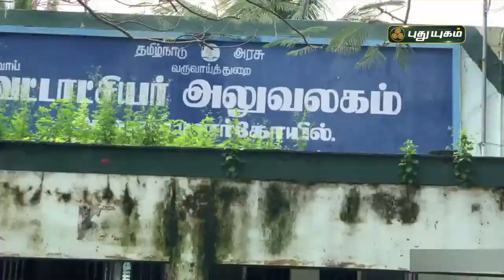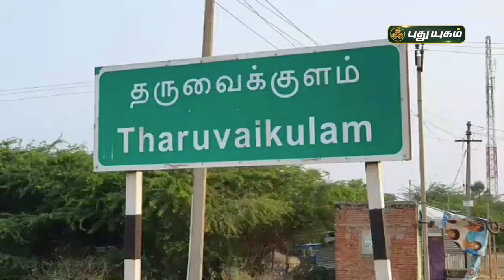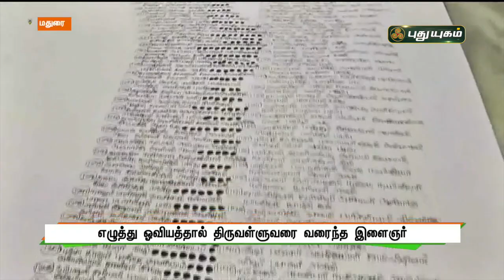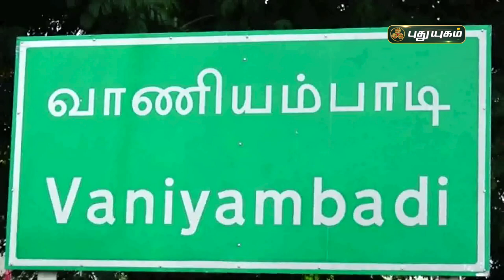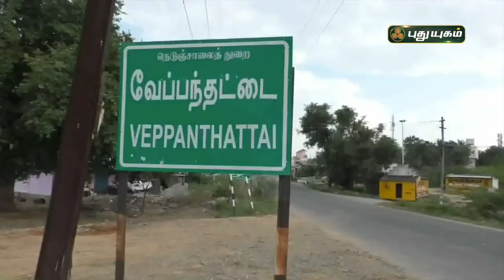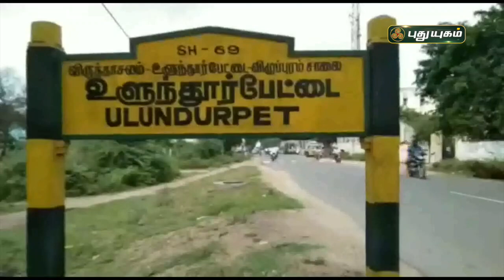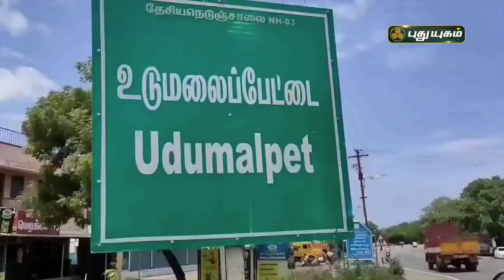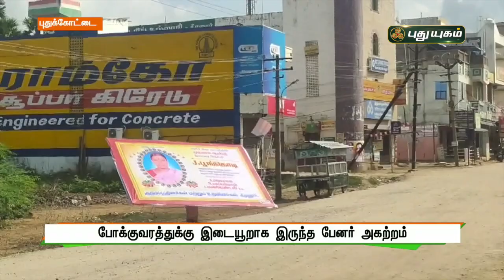புதுயுகம் செய்திகள் | 8 AM News | 10/01/2022 | PuthuyugamTV